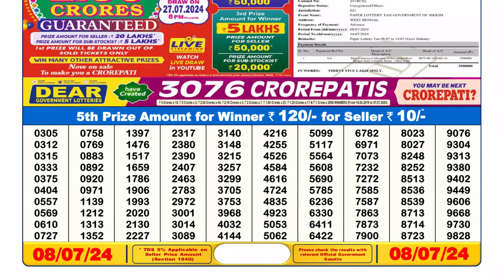Nagaland Lottery Sambad Live 6pm 08.07.24